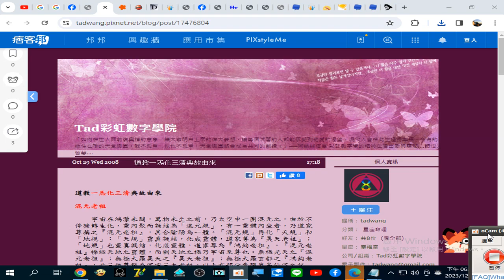道教一炁化三清典故由來 @ Tad彩虹數字學院 痞客邦 20231211錄製 2023 12 11 18 24 45 546